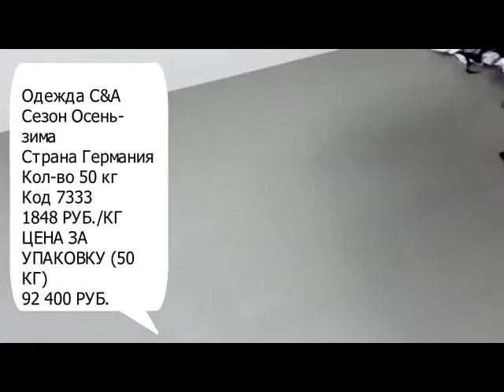Одежда C&A 7333